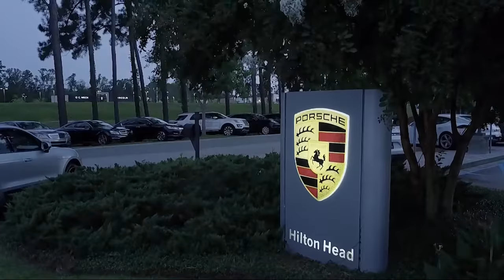2017 Jeep WRANGLER Sport Utility Unlimited Sport S Savannah Hilton Head Beaufort Bluffton Pooler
2017 Jeep WRANGLER Sport Utility Unlimited Sport S Stock Number: CP510046 Vin:1C4BJWDG5HL510046.

Peacock Chrysler Jeep Dodge Ram Fiat is proudly serving Savannah, Hilton Head, Beaufort, Bluffton, and Pooler.
Give us a call at or visit our for more information about this or any of our other vehicles.

Peacock Chrysler Jeep Ram Fiat
265 Drivers Way A